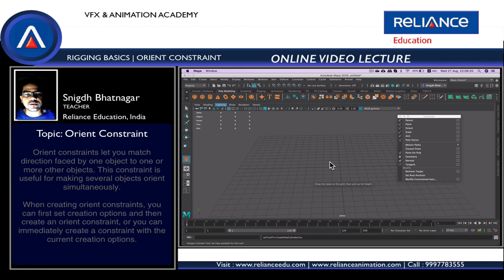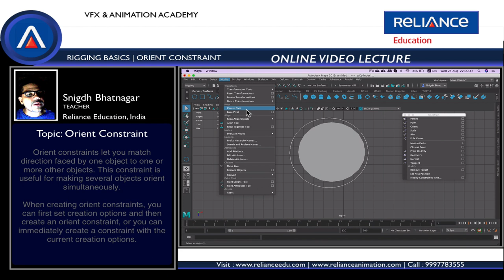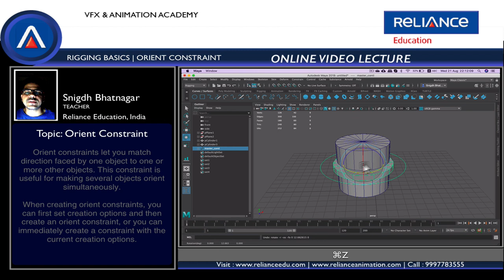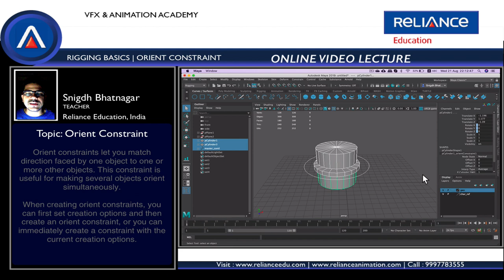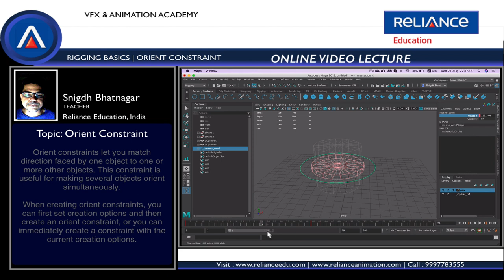Rigging Basics - Orient Constraint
Orient constraints let you match direction faced by one object to one or more other objects. This constraint is useful for making several objects orient simultaneously.

To create an orient constraint

Select one or more target objects, followed by the object you want to constrain to them.
Select Constrain - Orient.

To add an orient constraint to an animation layer

Select one or more target objects, followed by the object you want to constrain.
Select Constrain - Orient - .
In the Orient Constraint Options window, set the constraint options you want. From the Animation Layer drop-down menu, select the animation layer where you want to add the constraint.

Tip:
Turn on Maintain Offset when adding constraints to animation layers so that your constrained objects do not move unexpectedly.

The constraint animation is now contained in its assigned animation layer, and it contributes to the result animation in your scene.